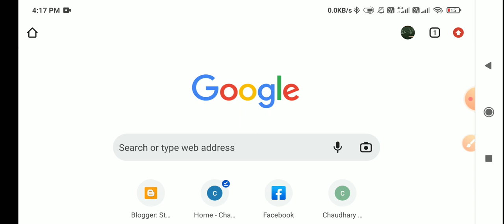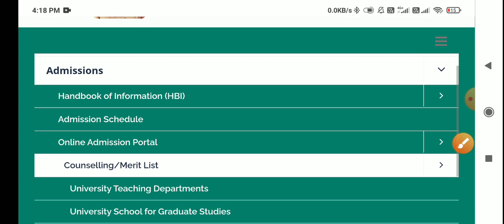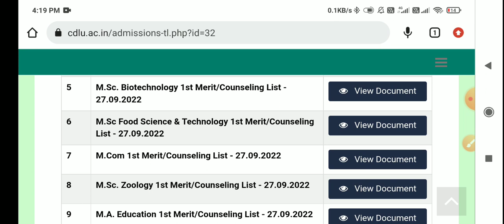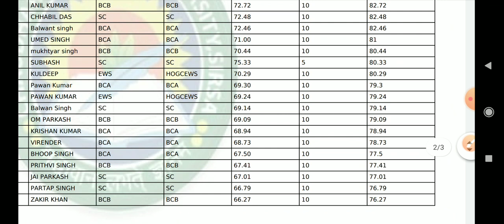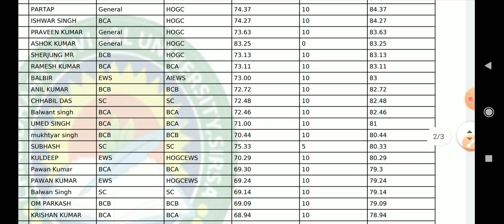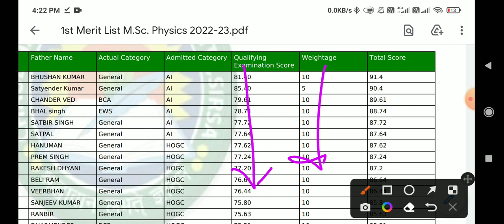CDLU Merit List हुई जारी || Cdlu PG Merit List MA MSC MCOM MBA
cdlu merit list2022
cdlu admission 2022-23
cdlusirsa online admission
cdlu merit list download